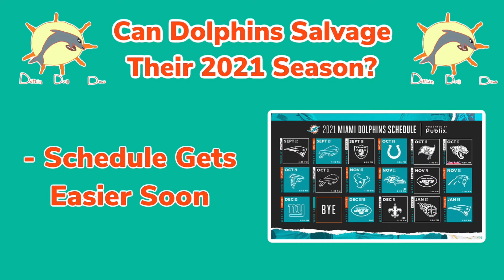Is There ANY Way The Dolphins Can Salvage Their 2021 Season? | Dolphin Drill Down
Definitely not the start we were hoping for. is there ANY way we can turn this thing around?